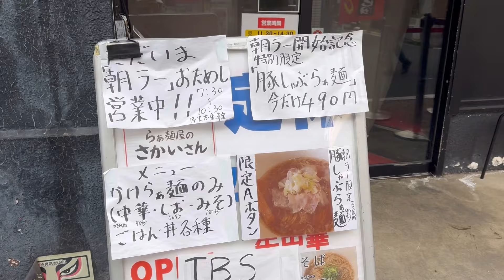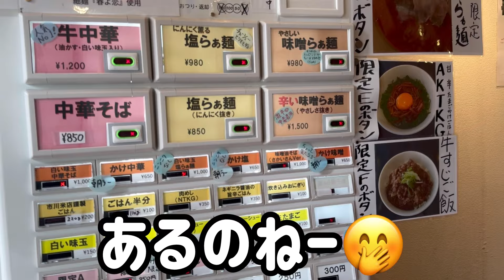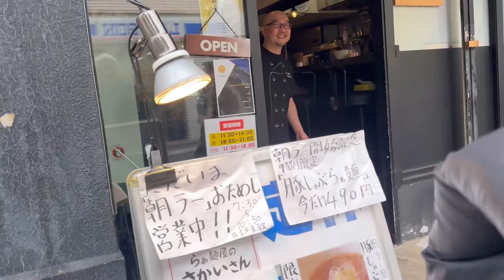【北千住】朝ラー始めました‼️Gに誘われ行って来たよ酒井さん🍜北千住お店紹介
本日お邪魔は
Gからの招集で朝ラー始めた
ラーメン酒井さんに行って来たよ‼️
なんとっ！ワンコインで食べられる
朝に優しいラーメン🍜
他にも全4種が朝からリーズナブルに
食べられるとTVラジオでも
取り上げられる反響ぶり〜
出勤前の皆様〜
たまには朝蕎麦の代わりに
朝ラーアリですよ〜🤭

らぁ麺屋のさかいさん
東京都足立区千住旭町43-13

 ​⁠​⁠​⁠​⁠​⁠​⁠​⁠​⁠​⁠​⁠​⁠​⁠​⁠​⁠​⁠​⁠​⁠​⁠​⁠​⁠​⁠​⁠​⁠​⁠​⁠​⁠​⁠​⁠​⁠​⁠​⁠​⁠​⁠​⁠​⁠​⁠​⁠​⁠​⁠​⁠​⁠​⁠​⁠​⁠​⁠​⁠​⁠​⁠​⁠​⁠​⁠​⁠​⁠​⁠​⁠​⁠​⁠​​⁠​⁠@sibainu-haku と
​⁠​⁠ ​⁠​⁠​⁠​⁠​⁠​⁠​⁠​⁠​⁠​⁠​⁠​⁠​⁠​⁠​⁠​⁠​⁠​⁠​⁠​⁠​⁠​⁠​⁠​⁠​⁠​⁠​⁠​⁠​⁠​⁠​⁠​⁠​⁠​⁠​⁠​⁠​⁠​⁠@akanecollage も

達人ダイエット中
これ食べやすくて最高!!